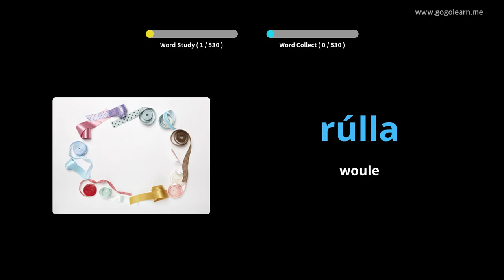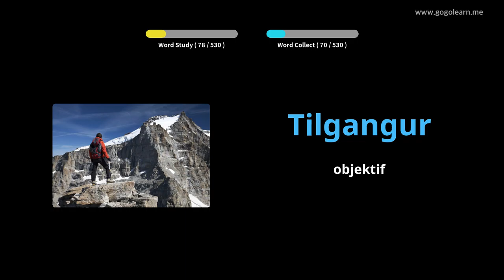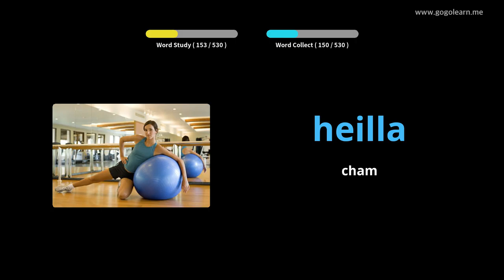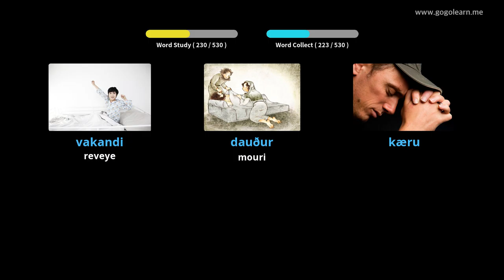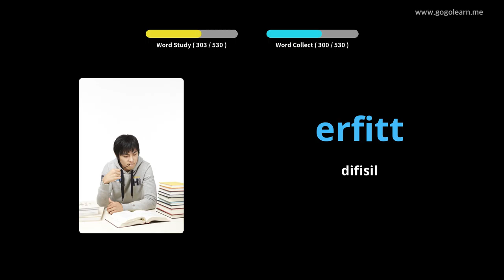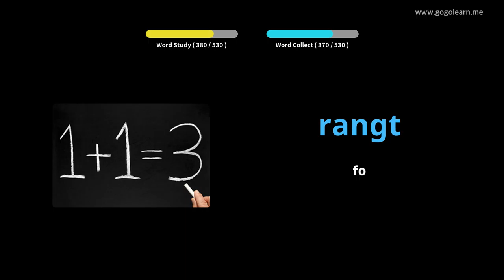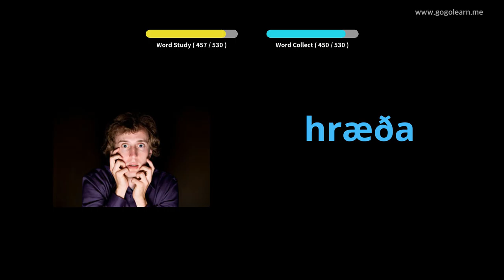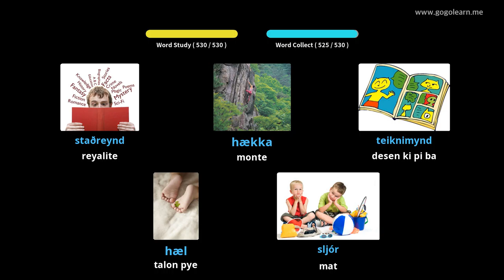Vokabilè Icelandic Debaz Lekòl Segondè | Golearn